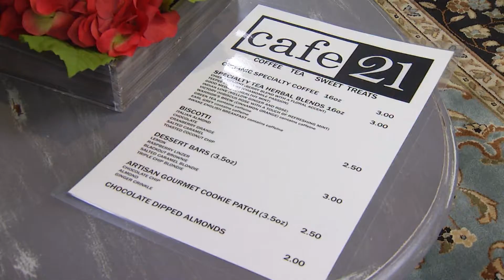Cafe 21 Lititz